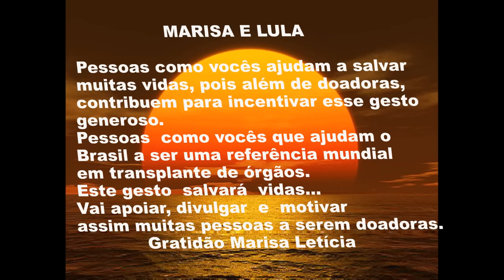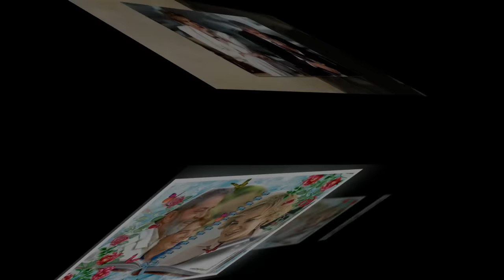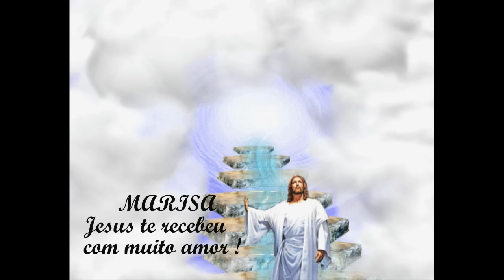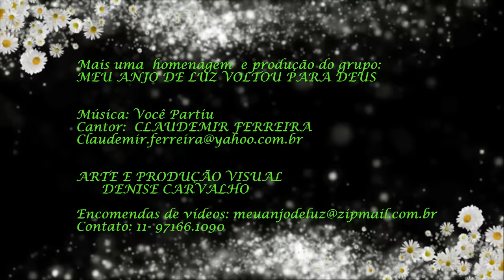LULA E MARISA LETÍCIA - Homenagem em memória !